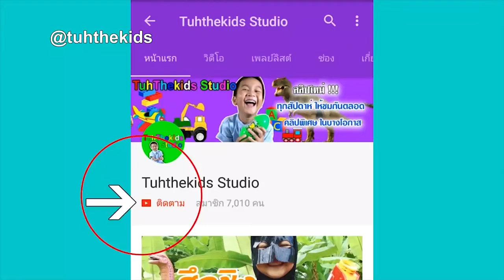หัวไดโนเสาร์ | Dinosaur Head EP2 | น้องเต๋อ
4. TuhFamily